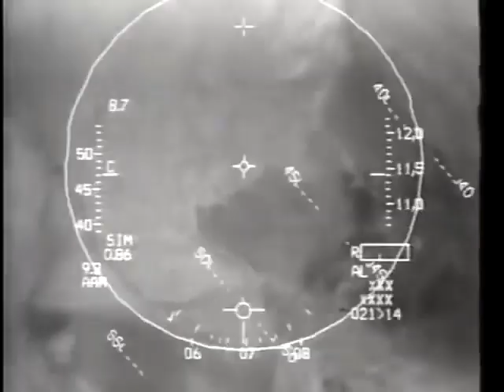Thunder in the Gulf | Desert Storm Air War | Iraq 1991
Footage is from the 1991 documentary "Thunder in the Gulf"